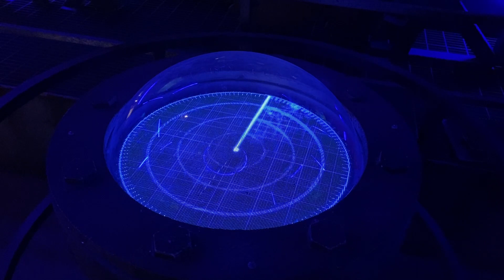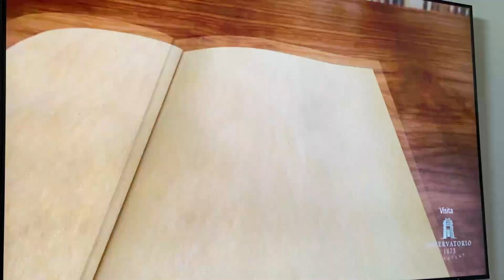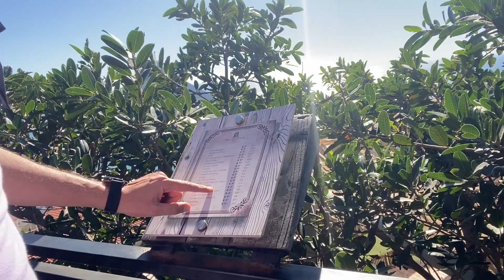Acompáñanos a Mazatlán para conocer su Acuario, el famoso Puente de Cristal y el Museo Observatorio.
¡Qué pasa herman@s!
Esperamos que sigas manteniendo las mismas ganas que nosotros tenemos de seguir descubriendo más mágicos y bellos lugares al rededor de México, y qué mejor que empezar una nueva aventura en Mazatlán, Sinaloa.

Nuestra primera parada fue visitar el @acuariomazatlanoficial6252 y si tienes ganas de conocerlo puedes adquirir tus boletos o consultar sus precios

Después continuamos nuestro camino hacia el viejo puerto para subir a conocer el Puente de Cristal, puedes llegar desde el malecón en camión o taxi abriendo la siguiente ruta

El siguiente lugar que conocimos fue el mirador Paseo Centenario y su Observatorio, muy cerca del puente de cristal pero en este caso totalmente apto para todas las edades, puedes llegar desde el malecón en camión o taxi abriendo la siguiente ruta:

Te recordamos que nuestras reseñas de lugares no son pagadas, por lo que podrás conocer nuestra opinión real sobre cada experiencia.

Si quieres apoyarnos para que sigamos subiendo cada día más y mejores historias, recuerda suscribirte a nuestros canales oficiales y darle manita arriba a nuestros videos al igual que escribirnos en los comentarios tus experiencias y recomendaciones de otros sitios que debemos de ir a conocer.

Muchas gracias por acompañarnos, manténte muy al pendiente ya que tenemos un nuevo vídeo cada semana.

¡Te esperamos en nuestro próximo video hermano!